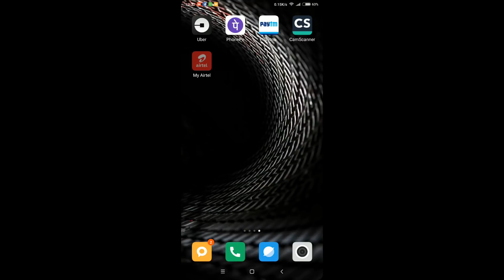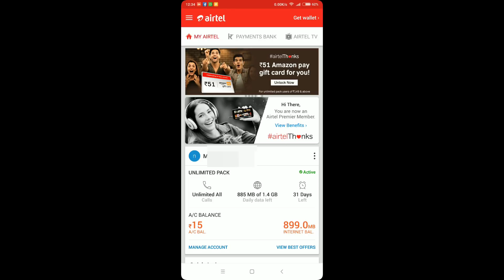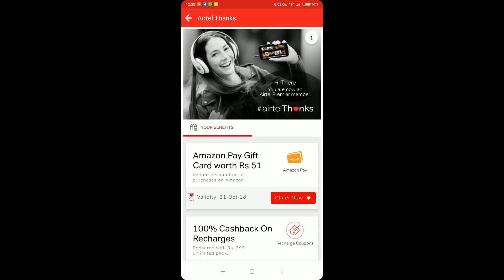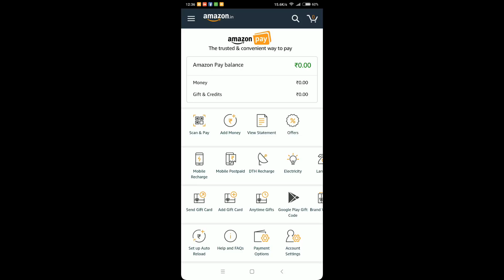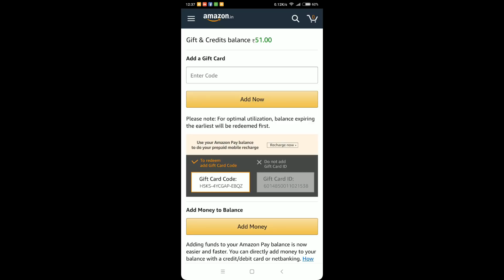Airtel Users, Get Free Rs.51